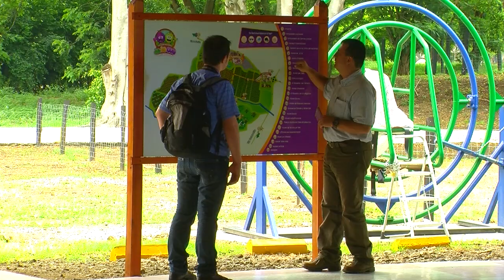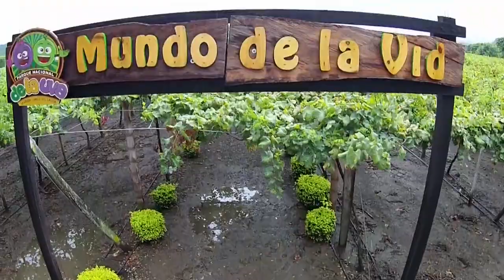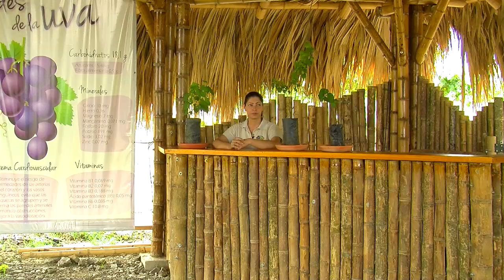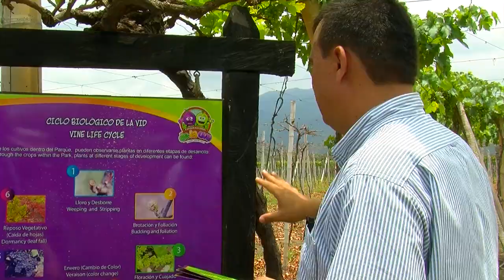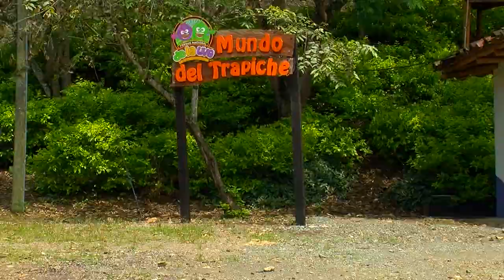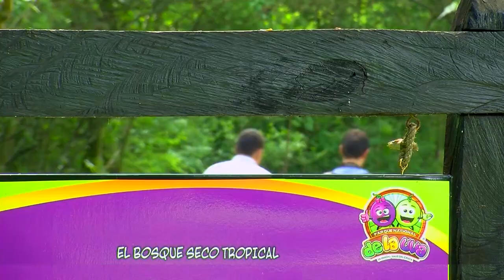Recorrido en el Parque Nacional de la Uva - TvAgro por Juan Gonzalo Angel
El Parque Nacional de la Uva, es un parque temático agro turístico y eco amigable que, además de estar inspirado en el cultivo de la uva en Colombia y  en su importancia para el desarrollo sostenible del Norte del Valle del Cauca, te ofrece en un recorrido pintoresco,  una experiencia recreativa y didáctica alrededor de la agricultura, la  conservación de nuestra biodiversidad y los diferentes elementos que estructuran la cultura agroindustrial del norte del departamento.
Buscamos generarte conciencia sobre el impacto de la humanidad en el entorno ambiental. Proponemos experiencias transformadoras que propicien cambios en la manera en que nos relacionamos con la naturaleza y el uso que hacemos de los recursos naturales.